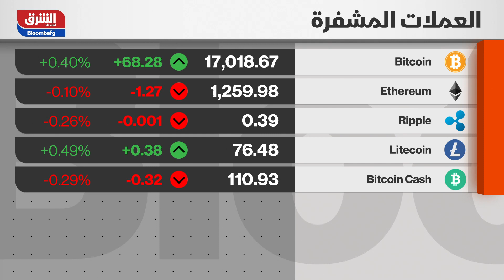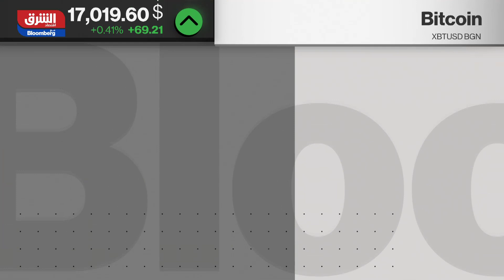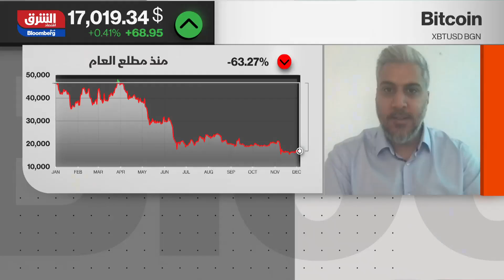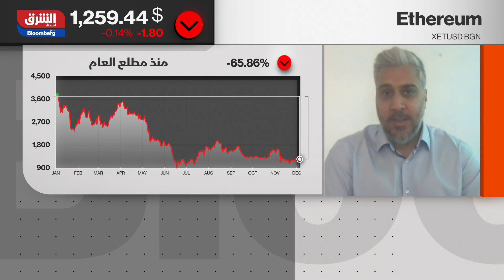أسهم شركات العملات المشفرة تتراجع بأكثر من 25% خلال نوفمبر - مؤشرات الشرق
خسائر الأسهم المرتبطة بالعملات المشفرة.. أسهم شركات العملات المشفرة تنخفض هذا العام وسط تراجع أوسع في الأصول الرقمية..